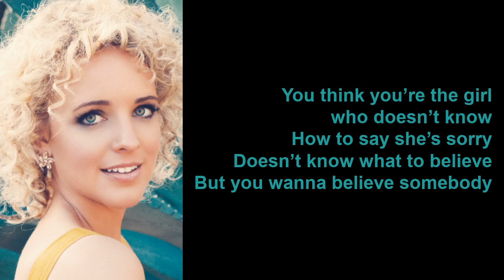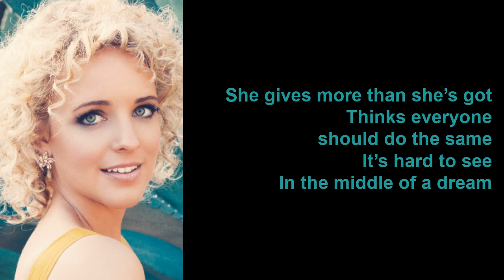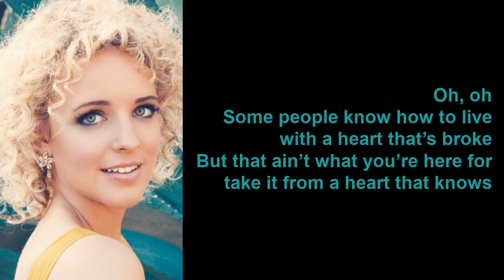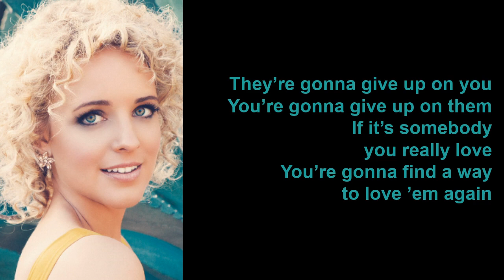Girl Like Me by Cam (Lyrics)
Girl Like Me is a single on Cam's latest album, The Otherside.